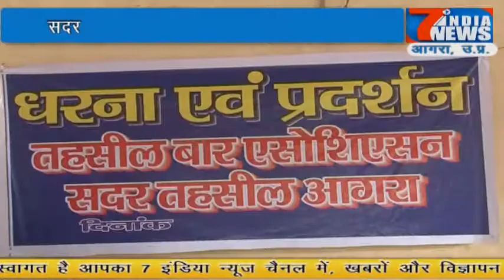क्यों अधिवक्ताओ ने भाजपा सरकार का विरोध कर की तालाबंदी .........